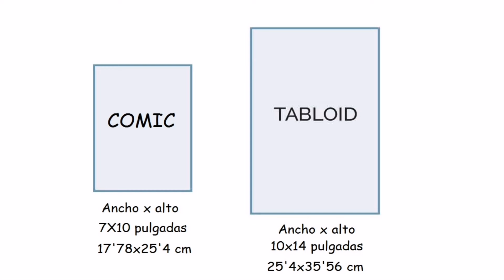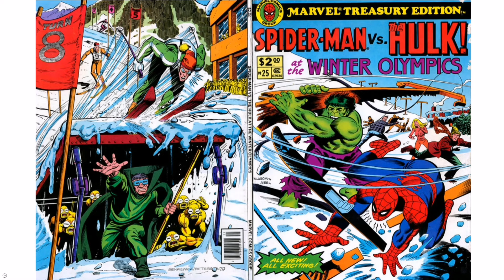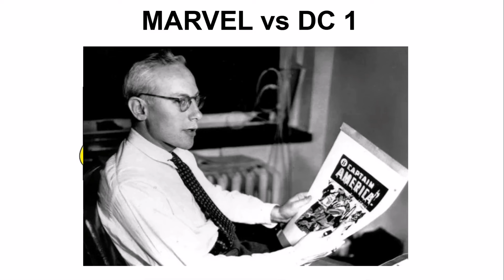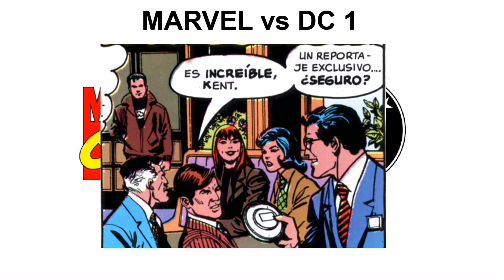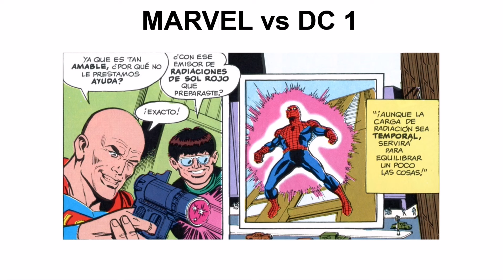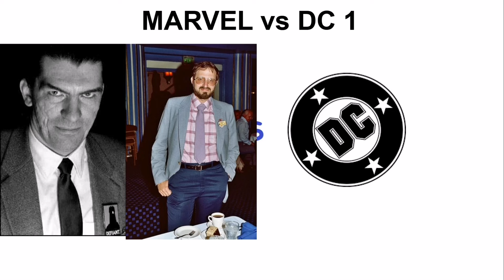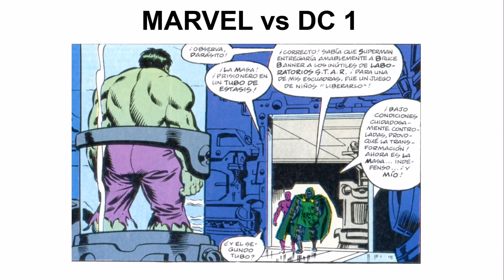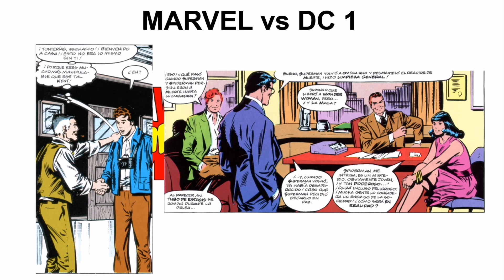Marvel vs DC 1. Superman contra Spider-Man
El camino de las dos compañías de comic más exitosas de la historia no se cruza hasta 1975 con la adaptación de la película El Mago de Oz de 1939, protagonizada por Judy Garland, este número lo publica Marvel.
Un año después, ambas compañías se unen para crear la Batalla del Siglo, Superman contra Spider-Man, publicado por DC. Un cómic tamaño tabloide (gigante) donde los héroes más populares se encuentran en un mundo alternativo habitado conjuntamente por todos los personajes Marvel y DC.
El éxito arrollador lleva a crear una secuela, aunque tardó 5 años en gestarse, titulada Spider-Man y Superman publicada en Marvel Treasury Edition 28 por Marvel.
Una maravilla que ha estado mucho tiempo sin reeditarse pero recientemente se ha hecho en USA, así que estad atentos a noticias por parte de Panini o ECC, ya que me temo que vuelven los crossovers entre compañías.

Make Mine Marvel.
DC Forever.

Editado por Bárbara Campuzano Martínez.
Ayudantes:Lázaro y Eliseo M. Campuzano Martínez.
Miniaturas: Bárbara Campuzano Martínez.